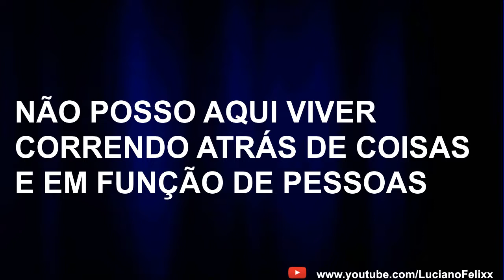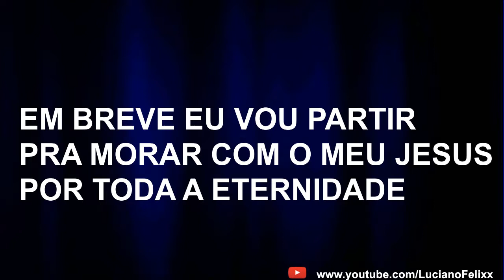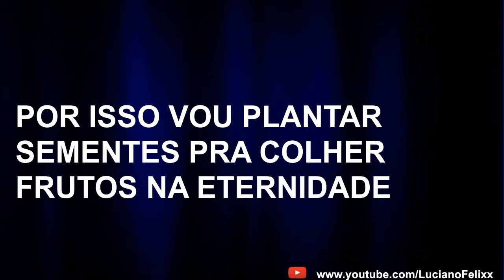Luciano - Tudo é vaidade (Piano + Fundo)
Tudo é vaidade
E correr atrás do vento
Não posso aqui viver
Correndo atrás de coisas
E em função de pessoas

Tudo é vaidade
A vida passa tão depressa
Sábio é quem crer
E planta pra colher
No chão da eternidade

Tudo é vaidade
Tudo é vaidade
Por isso eu vou plantar
Sementes pra colher
Frutos na eternidade

Tudo é vaidade
Não posso me prender a nada
Em Breve eu vou partir
 Pra morar com o meu Jesus
Por toda a eternidade